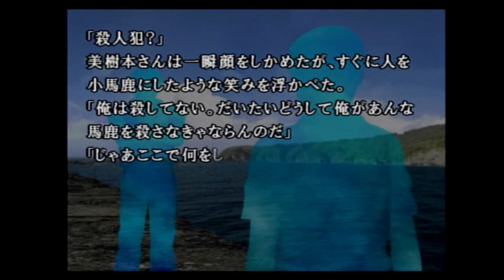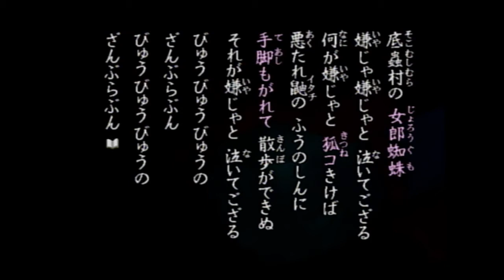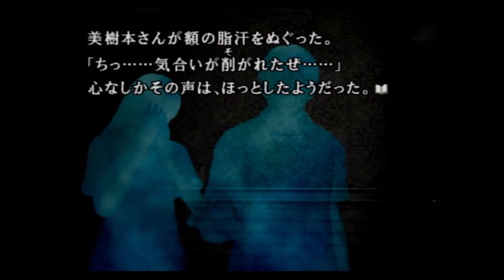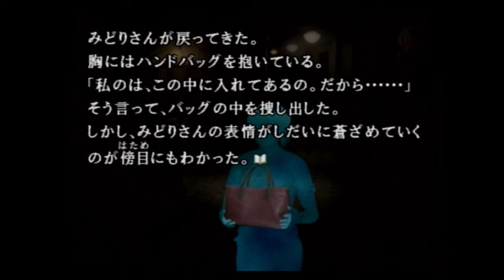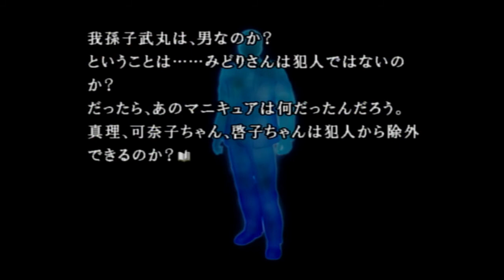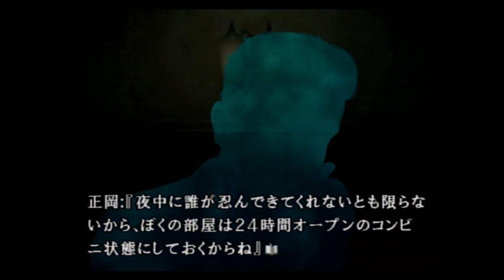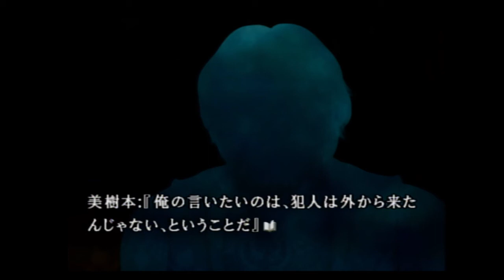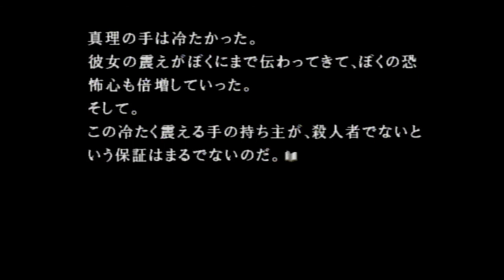#5【ホラー】かまいたちの夜2 監獄島のわらべ唄【PS2】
【ホラー】かまいたちの夜2  監獄島のわらべ唄【PS2】#5